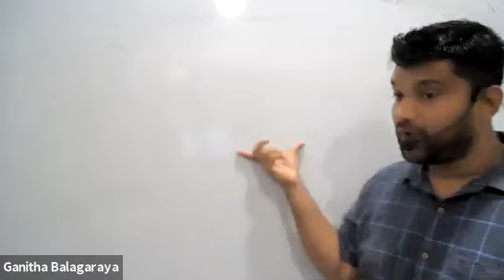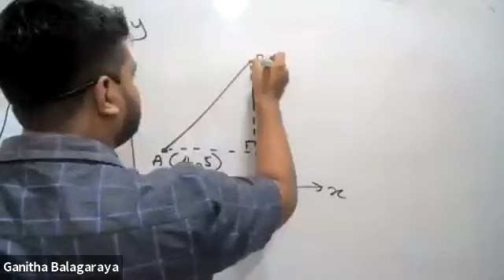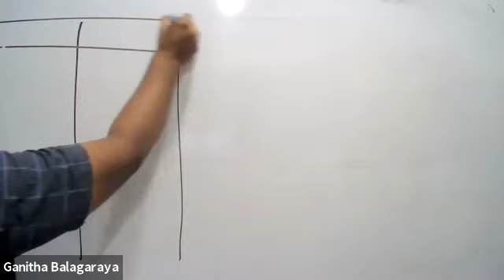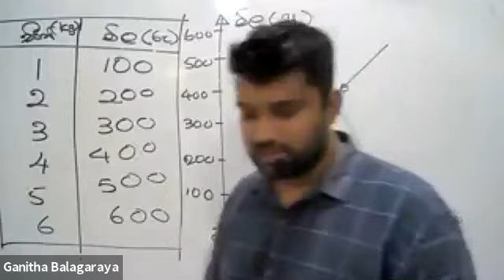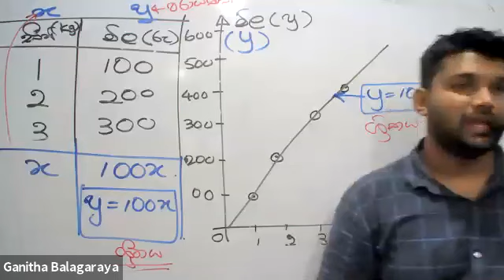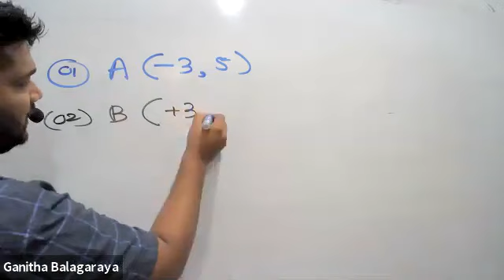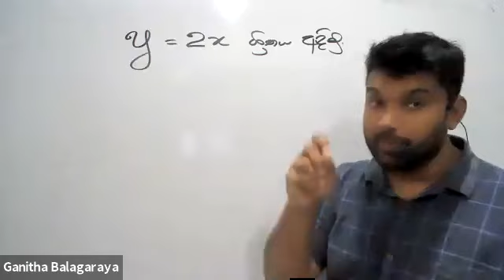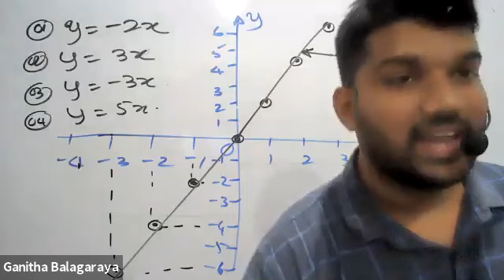9 ශ්‍රේණිය සිද්ධාන්ත පන්තිය 2021.09.28 Recording ගණිතය විද්‍යාවේදී ඩී උදයංග සර්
ඉලක්කම් එක්ක මනුස්සකම විද්‍යාවේදී ඩී උදයංග සර්